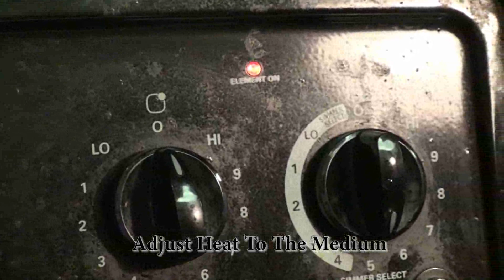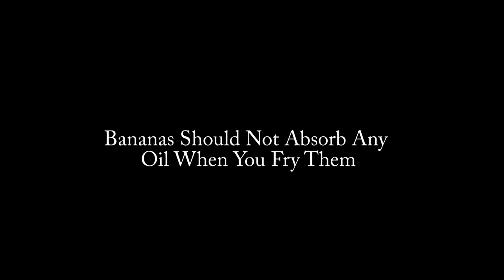Curried Raw Banana Recipe ( Curried Cooking Banana ) - Kache Kele Ki Sabzi